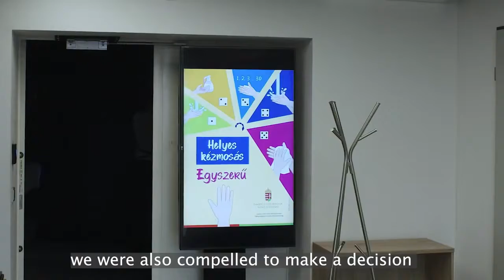MVM Edison Demo Day 2020 - Eseményvideó (feliratos)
Az innováció a koronavírus idején sem állt meg! Idén a rendkívüli körülményekre való tekintettel az MVM Edison Demo Day-t online rendeztük meg. Nézd meg a startup verseny döntőjének legjobb pillanatait!